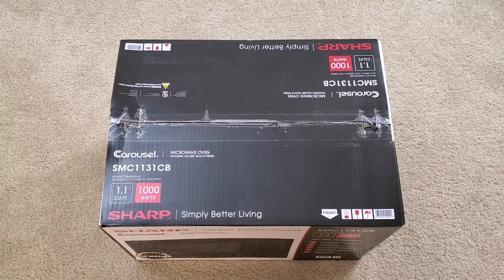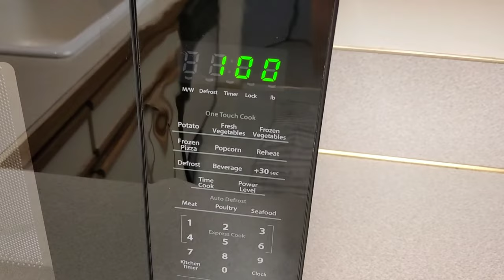Shark Carousel Microwave - How To Unbox/Assemble/Set up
Purchased from local Fred Meyer store.